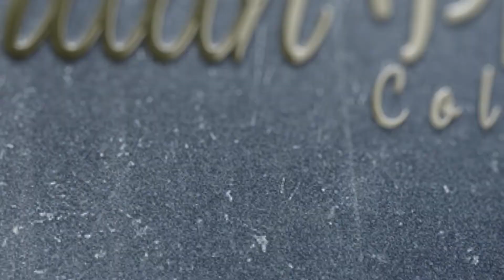SUNGGUH MERDU TANAH PAPUA - VG SATRIA KASIH RINDAM XVII/CENDERAWASIH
Lagu yang sangat menggugah rasa cinta dan bangga sebagai warga Papua, Papua adalah syurga kecil yang diturunkan Tuhan dari langit,
yang penuh dengan kedamaian.